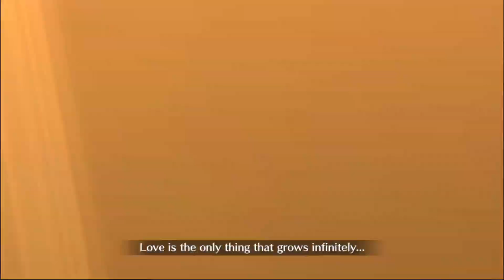FGO - This Quest Doesn't Stand a Chance Against My Whaling (Mega Coil 7)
The gimmick of this fight is just that there's a lot of decently beefy enemy Servants. They can use their own skills, but there's nothing much outside of that. I purposely saved my strongest supports for last for just this quest, but it really isn't that hard of a quest.

Team:
Caren NP5 L113 10/10/10 with MLB Check, Ready
Skadi NP1 L90 10/10/10 with Fragment of 2030
Castoria NP1 L90 10/10/10 with MLB Hide Hunter
Helena NP2 L80 10/5/5 with MLB Chaldea Lunchtime
Asterios NP5 L1 1/1/1

So you know I gotta rep the best character in Fate, Caren Hortensia. She's at a slightly cursed level. Couldn't quite get her to level 114 during that Ember 1/2 AP event, but this is more than enough to get through this quest.

Skadi and Castoria need no introduction. They're the best Quick support and Arts support in the game respectively. They give 50% charge so you can rapidly NP.

Helena is there for her 20% charge which I thought might come up. Her rainbow buff also isn't bad.

Asterios is there to get Bond and for moral support I guess.

Really the aim is to just 3 turn it. At this level, my Caren actually doesn't oneshot some of the enemies with her NP. This is actually a good thing because that means I can use the surviving enemy to get some charge from my cards. But yeah that's it. Clearly this quest isn't very hard if you saved up your best supports for last. Thinking on it, I maybe could've spared throwing Castoria into maybe the Holmes or Penthesilea CQs instead to make them easier.